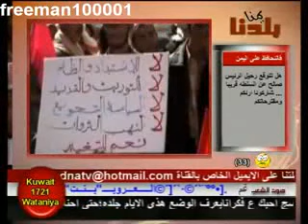من اجلك يابلادي ــ اداء الفنان سليمان العراقي